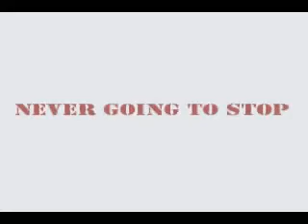Never Gonna Stop